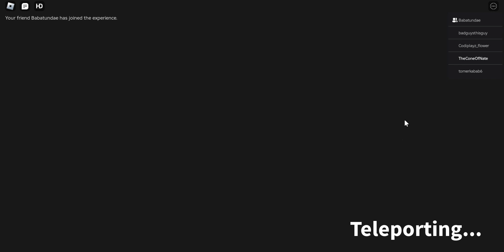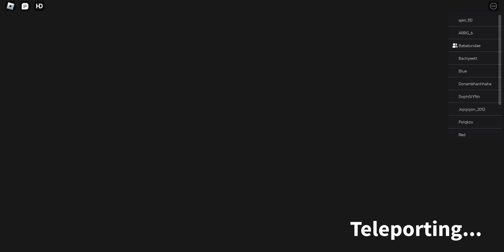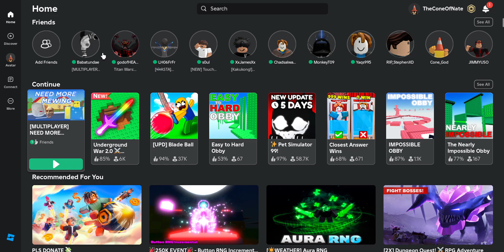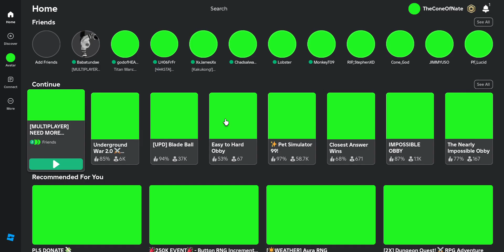Playing need more mewing